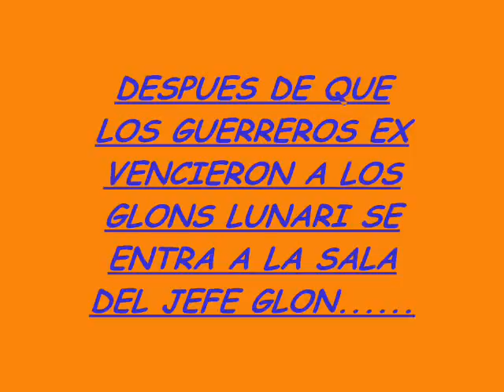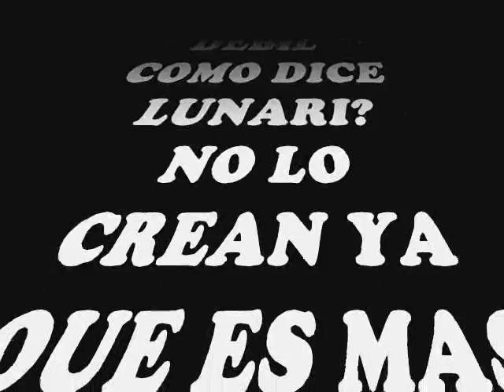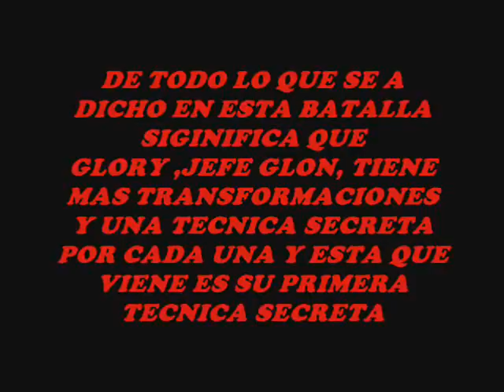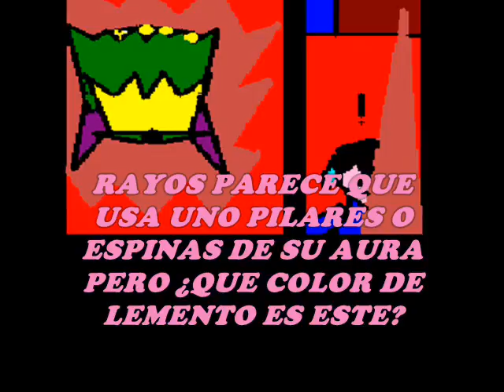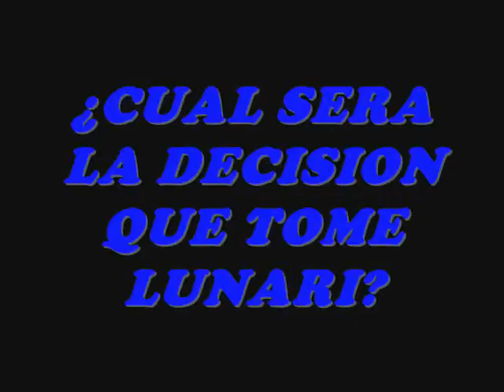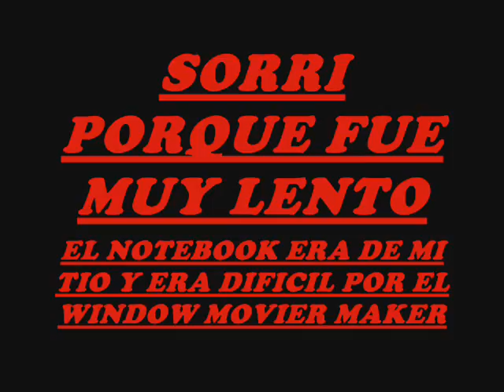THE EX WARS CAP 004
LUNARI VS GLORY PELEAN EN ESTA BATALLA
GLORI OBLIGA A LUNARI A VOLVER UTILIZAR EL PODER XLUNAR